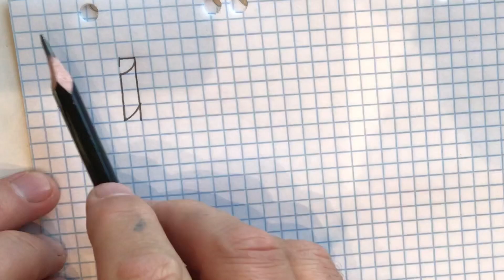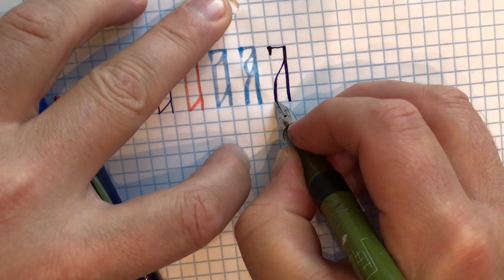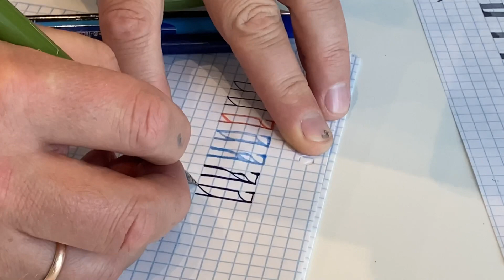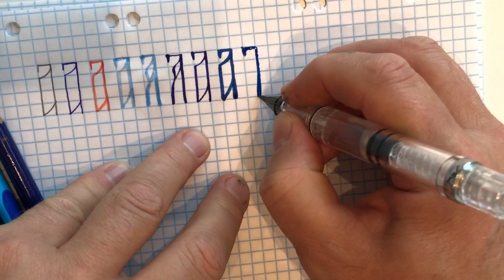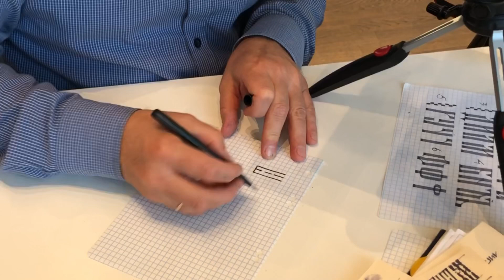Русская вязь каллиграфия: как писать и проектировать надписи.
Рассказываю как писать русскую славянскую вязь и проектировать надписи простыми средствами и инструментами.
Каллиграфия? Скорее леттеринг.